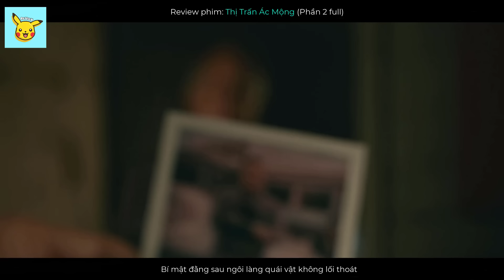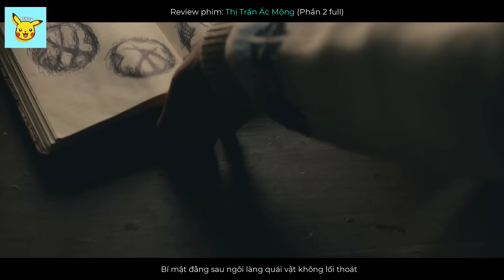Review Phim HỒI CHUÔNG LẠ (Phần 2) | FULL | Sự Thật Đằng Sau Thị Trấn Ác Mộng Đầy QUÁI VẬT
Hồi Chuông Lạ (Thị Trấn Ác Mộng) Phần 2 là bộ phim kinh dị giả tưởng, ra mắt tiếp nối sau sự kiện ở cuối phần 1. Những người dân ở 1 thị trấn nhỏ thường xuyên phải đóng kín cửa vào ban đêm. Lí do là vì trong rừng sẽ xuất hiện lũ quái vật giả dạng con người để ăn thịt. Khi mọi hi vọng dần dần sụp đổ, 1 chiếc xe buýt lạ chở những vị khách mới ghé thăm thị trấn. Liệu bọn họ sẽ tìm ra lối thoát để cứu lấy gia đình mình?